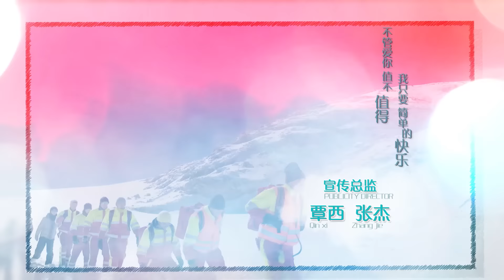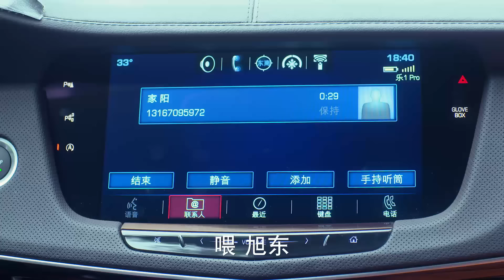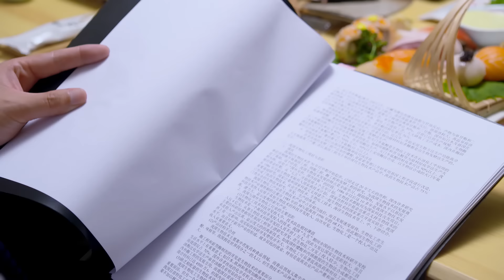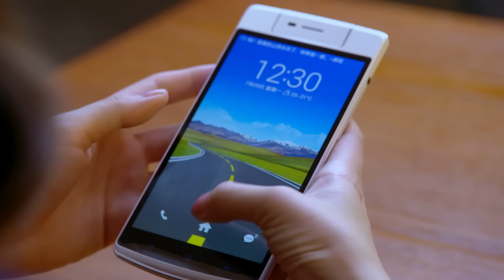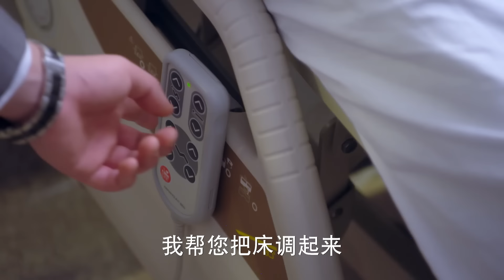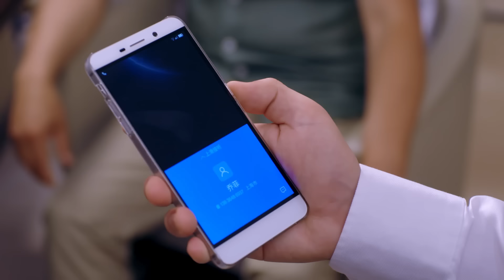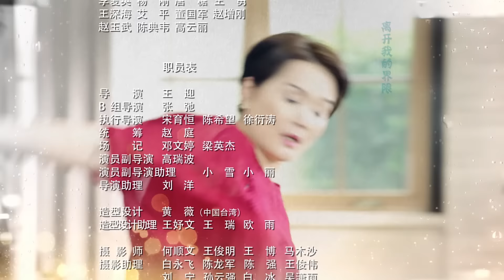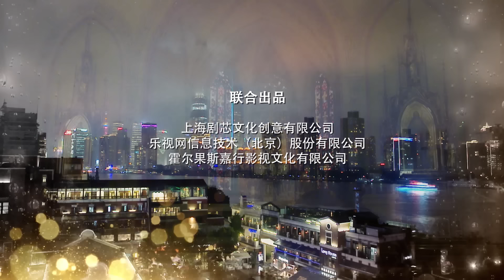親愛的翻譯官Les Interprète EP31 楊冪 黃軒 官方1080p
《親愛的翻譯官》（原名：翻譯官）是王迎執導的職場愛情劇，楊冪、黃軒領銜主演。由克頓傳媒旗下劇芯文化聯合樂視網、嘉行傳媒共同出品。

本劇講述法語系碩士喬菲在翻譯天才程家陽的指導下，成長為高級翻譯，兩人也從歡喜冤家變成了互相扶持的親密愛人的故事。

《親愛的翻譯官》2016年5月24日於中國湖南衛視金鷹獨播劇場首播。
5月27日00:30，CROTON MEGAHIT官方頻道於Youtube獨家播出。

出品公司：劇芯文化、樂視網、嘉行傳媒
發行公司：上海劇芯文化創意有限公司
導演：王迎
編劇：洪靖惠、滕洋
主演：楊冪、黃軒、高偉光、周奇奇、李溪芮、張雲龍